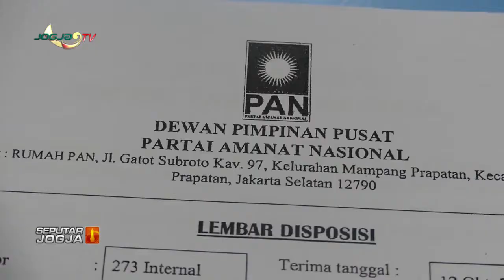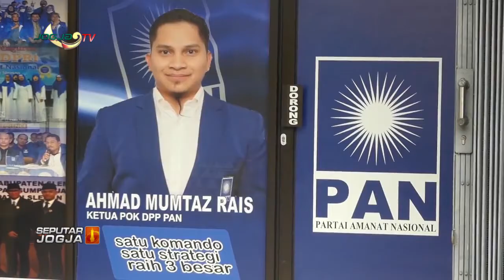9 DPC PAN DESAK HANUM RAIS MUNDUR DARI DPRD DIY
Jogja tv - Kabar Berita Hari Ini seputar Jogja -  9 DPC PAN DESAK HANUM RAIS MUNDUR DARI DPRD DIY

1. Berita Seputar Jogja, Senin - Minggu,   : Pukul 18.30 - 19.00 WIB.
2. Klinong-Klinong Campursari    : Kamis 19.30 WIB
3. Bincang Hari Ini
4. Dokter Kita